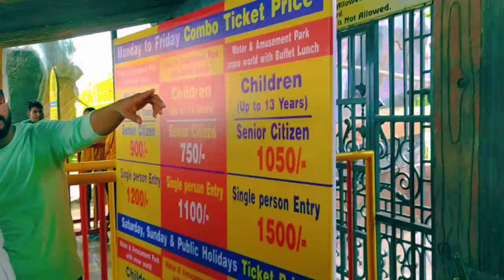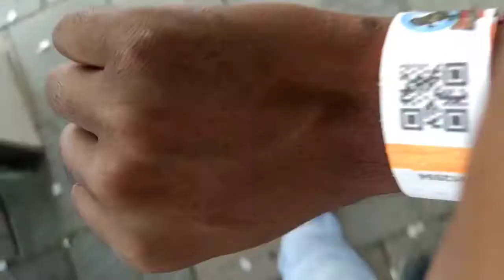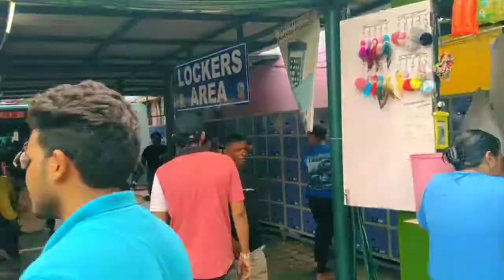Jurassic park Sonipat Haryan Sunday ride